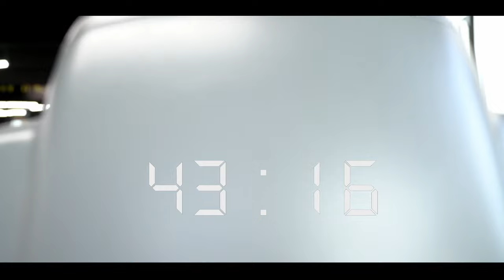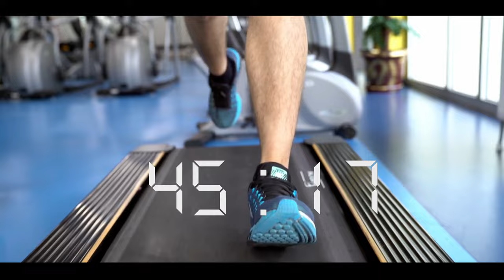50Sec/ 10Sec Interval 1 Hour Gym Timer - Motivation Background and Music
Alarm Timers, Meditation Timers, Workout Timers, Yoga Timers, Pomodoro Timers and More...

Plain Timers have all types of timers needed by anyone for any purpose! We have numerous minute long and hour long timers with both audio and without. As well as this we regularly upload more timers for all purposes such as Pomodoro timers,  meditation timers and timer backgrounds.

If there is anything else that you need, want or would like to see on our channel please let us know!

Pomodoro Timers - Timers with rest periods and work periods to make sure that you keep studying! With and without backgrounds, audio and more.

Stopwatch Timers - Countup timers ideal for sport, meditation or anything!

Meditation Timers - Daily meditation timers for 5 minutes with great relaxing audio as well as longer meditation timers with split rings.

Workout Timers - Interval Timers, Stopwatch Timers and Circuit Timers for any workout.